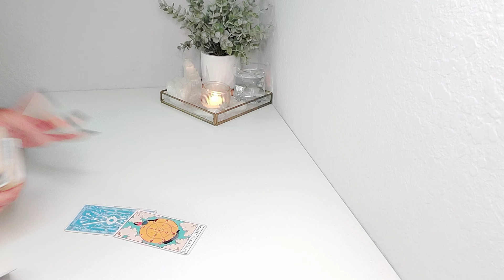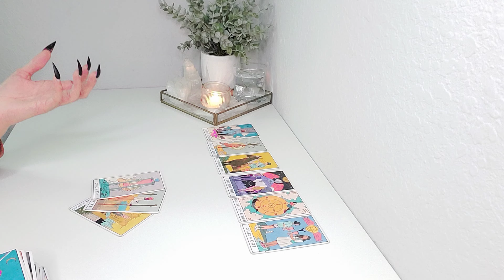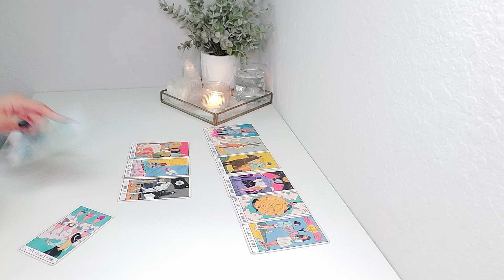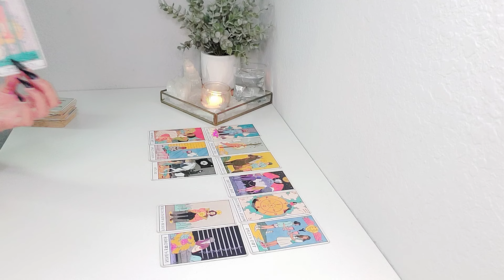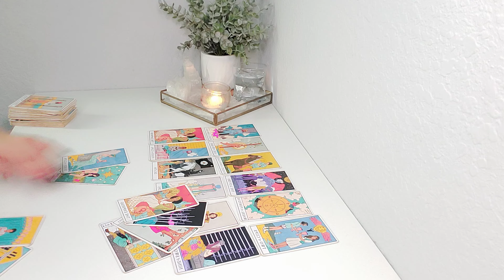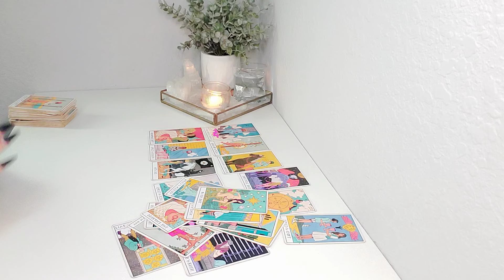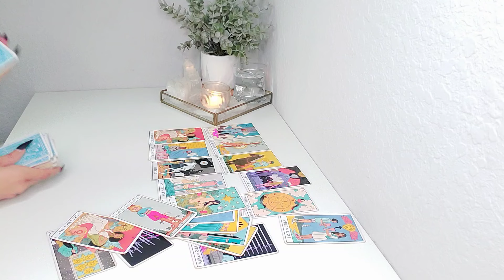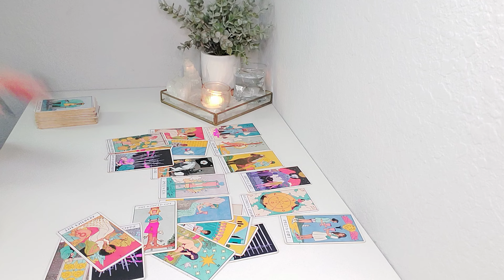❤️ Capricorn | Don't Let The "What If" Stop You Now Capricorn! June 2024